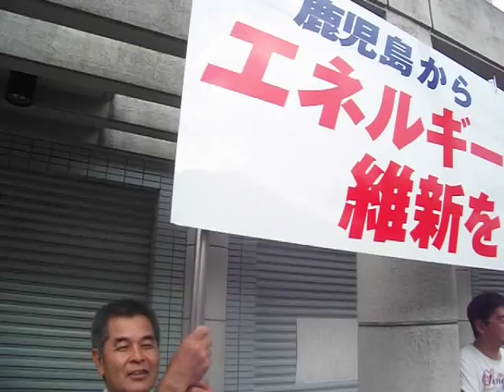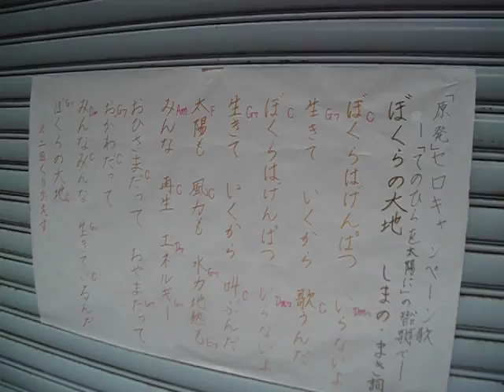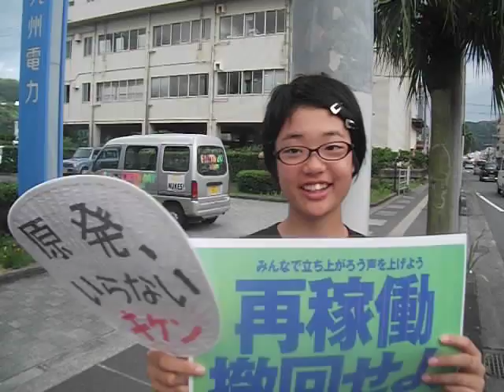奄美原発再稼働反対アピール４th 名瀬九電営業所前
日本で原発から最も遠い地鹿児島県は奄美大島からも
先月から行われています。
原発再稼働反対フライデーナイトアピール
今回で４回目
日本と世界の原発　及び核がなくなるように思いを込めて意思表明